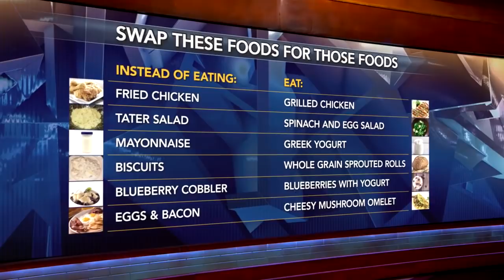Dr. Travis Stork Advises ‘Substitution, Not Deprivation’ Is Key To Making Healthy Food Choices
Ashley says she blames her grandmother, Ann’s, homemade Southern cooking for sabotaging her diet and making her gain weight. Dr. Travis Stork gives Ashley and Ann a few tips for making healthy food choices.